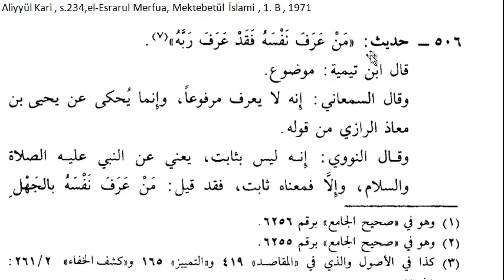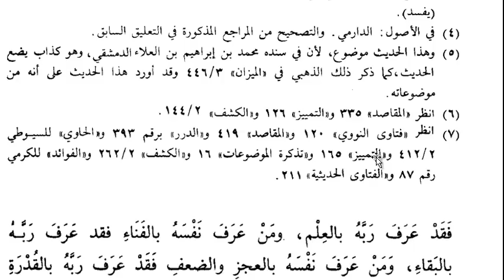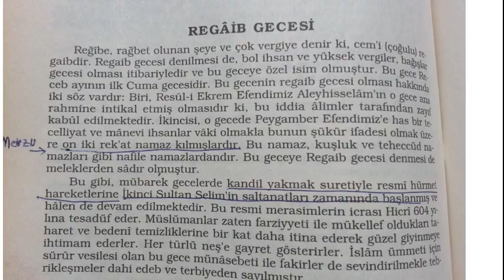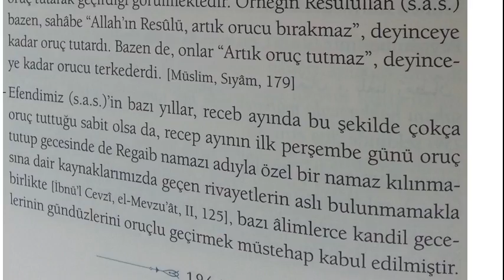Mevzu Hadislere Örnekler - 1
-- Sanal medrese sayfası,özgün videolar yükler.